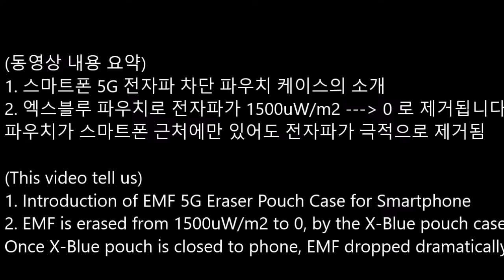Introduction of X-Blue EMF 5G Eraser Pouch Case for Smartphone 엑스블루 스마트폰 5G 전자파 차단 파우치 케이스의 소개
(This video tells us)
1. Introduction of EMF 5G Eraser Pouch Case for Smartphone
2. EMF is erased from 1500uW/m2 to 0, by the X-Blue pouch case
Once X-Blue pouch is closed to phone, EMF dropped dramatically

(동영상 내용 요약)
1. 스마트폰 5G 전자파 차단 파우치 케이스의 소개
2. 엑스블루 파우치로 전자파가 1500uW/m2 에서 0으로 제거됩니다
파우치가 스마트폰 근처에만 있어도 전자파가 극적으로 제거됨